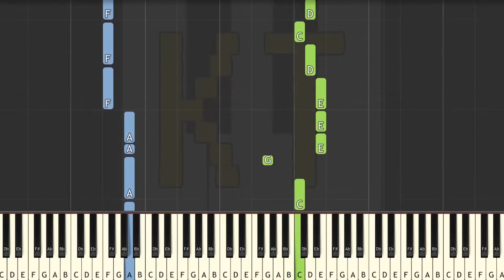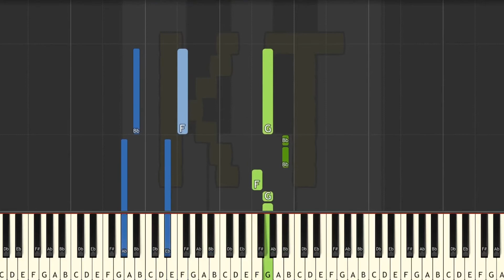Learn to Play I’m A Believer from Haikyuu!! - Hard Mode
This video was based off of arrangement by Thatviolagirl. Go check her out on Musescore!! :D

This series of Synthesia piano tutorial videos is designed to teach YOU how to play I’m A Believer and other anime music like a pro! There are four difficulty levels: easy, medium, hard, and insane. Each level builds off of the one before it. This video is hard mode, and there are links to the other difficulties in the description below.

🎹  GEAR 🎹

♫ Keyboards ♫

🎹  Let’s Connect! 🎹